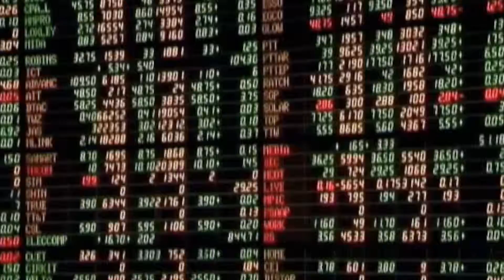Legge di stabilità: la scheda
Servizio di Gianmichele Laino. Reporter Nuovo. Scuola di giornalismo Luiss.